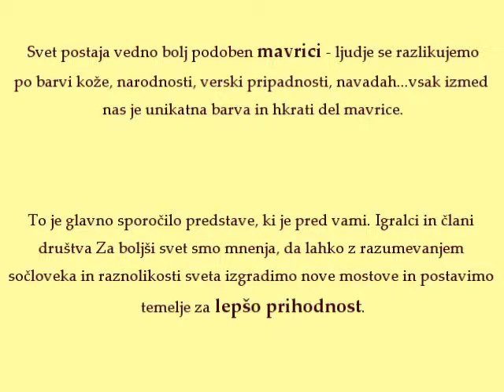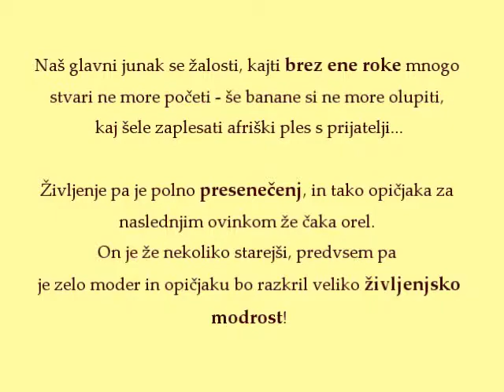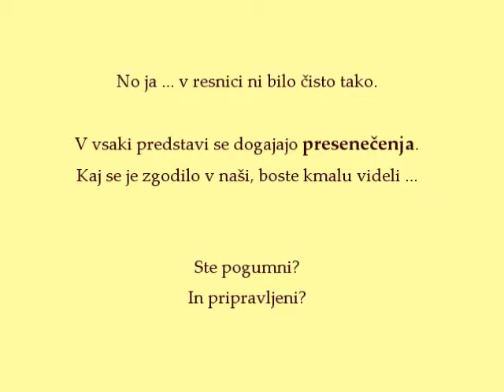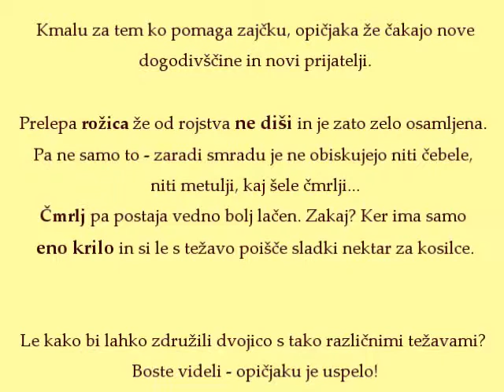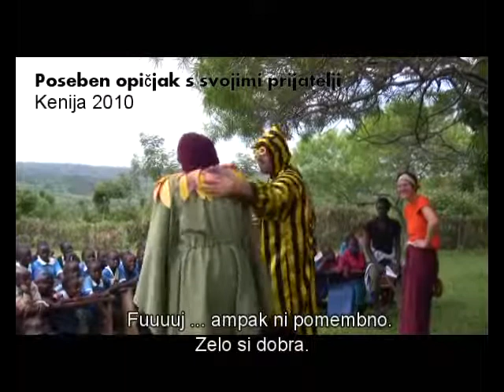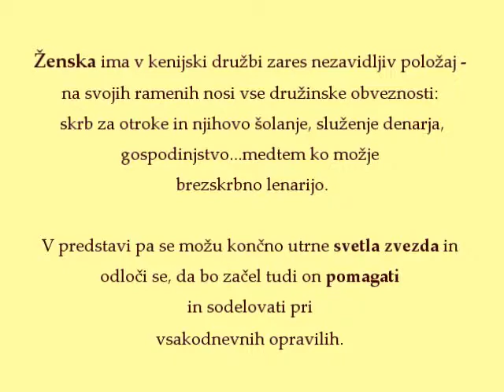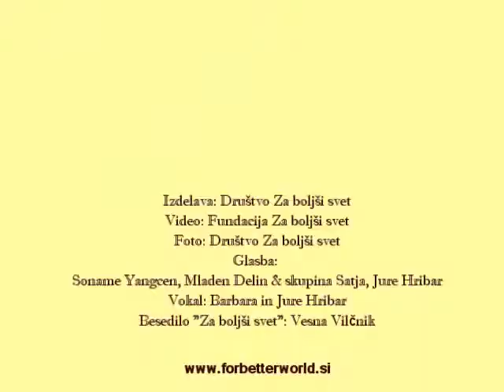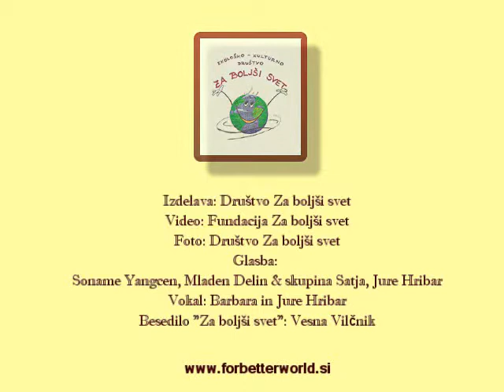POSEBNI OPIČJAK - Društvo Za boljši svet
Predstava Posebni opičjak je zaigrana v Keniji, kjer je društvo izvedlo humanitarni projekt na temo prijateljstva in medsebojne povezanosti. V tednu dni smo predstavo zaigrali na desetih osnovnih šolah in istočasno pričeli z izvajanjem programa botrstva otrok.